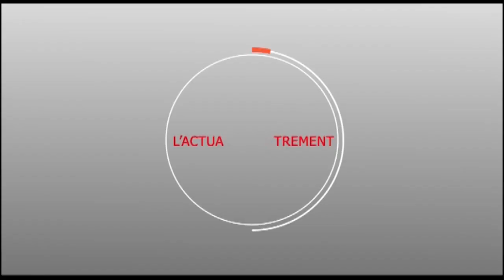Mame Awa DIOUF ci tassoume sey